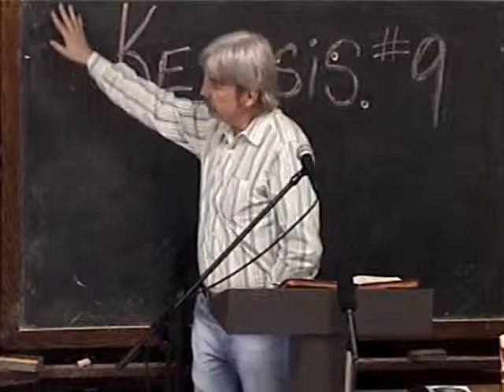9 A Change Of Image